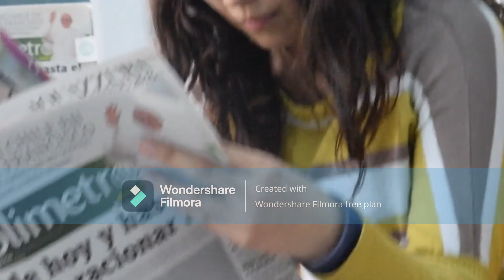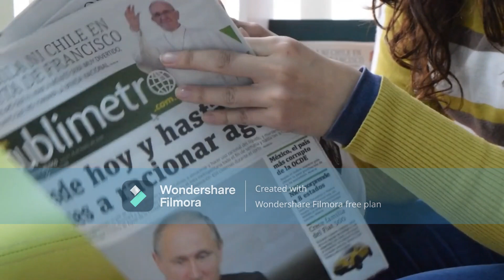Artificial Intelligence | India First AI News Anchor Sana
artificial intelligence
first ai anchor
anchor,india's first ai anchor
robot anchor
first ai news anchor india
india today first ai anchor
aaj tak's first ai news anchor
ai anchor
bot anchor
news anchor
ai news anchor
bot news anchor
anchors
bot anchor india today
robot anchor india today
india today ai anchor
ai news anchor in india